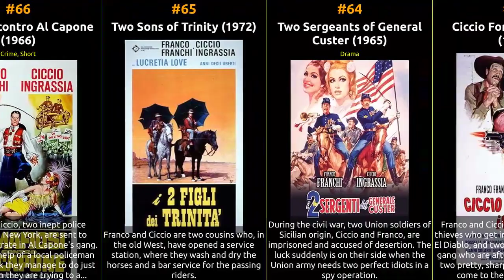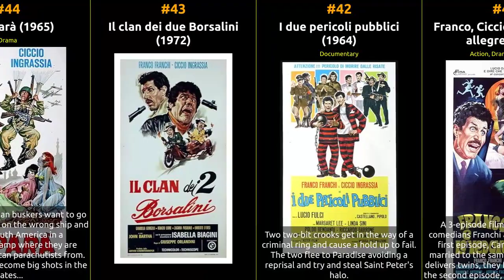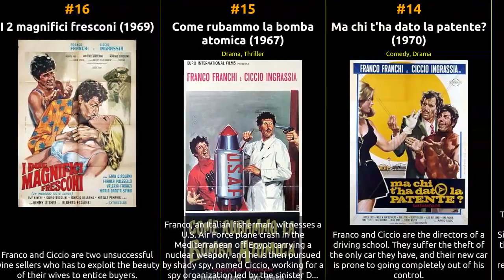Ciccio Ingrassia - Best movies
The filmography of Ciccio Ingrassia

1 How We Got the Italian Movie Business Into Trouble: The True Story of Franco and Ciccio
2 La via del cibo
3 Beauty Center Show
4 Ridiamoci sopra
5 Due ragazzi incorreggibili
6 Bene, bravi, bis
7 Don Chisciotte and Sancio Panza
8 Franco e Ciccio superstars
9 Avanspettacolo
10 L'onorata società
11 Armiamoci e partite!
12 Principe coronato cercasi per ricca ereditiera
13 Sedotti e bidonati
14 Ma chi t'ha dato la patente?
15 Come rubammo la bomba atomica
16 I 2 magnifici fresconi
17 Amici più di prima
18 Continuavano a chiamarli... er più e er meno
19 Indovina chi viene a merenda?
20 Farfallon
21 I due toreri
22 I due sanculotti
23 Gerarchi si muore
24 I due mafiosi
25 Fistful of Knuckles
26 I due maggiolini più matti del mondo
27 Obiettivo ragazze
28 Continuavano a chiamarli i due piloti più matti del mondo
29 I due crociati
30 Riuscirà l'avvocato Franco Benenato a sconfiggere il suo acerrimo nemico il pretore Ciccio De Ingras?
31 Veneri in collegio
32 I 2 deputati
33 Two Sons of Ringo
34 I due pezzi da 90
35 Un mostro e mezzo
36 Scusi, ma lei le paga le tasse?
37 Due bianchi nell'Africa nera
38 2 mattacchioni al Moulin Rouge
39 I due assi del guantone
40 I due della F.1 alla corsa più pazza, pazza del mondo
41 Franco, Ciccio e le vedove allegre
42 I due pericoli pubblici
43 Il clan dei due Borsalini
44 I due parà
45 I barbieri di Sicilia
46 Io uccido, tu uccidi
47 Il lungo, il corto, il gatto
48 I due della legione
49 The Nephews of Zorro
50 'Franco e Ciccio... Ladro e Guardia'
51 I due vigili
52 I due evasi di Sing Sing
53 Brutti di notte
54 I due gattoni a nove code... e mezza ad Amsterdam
55 I 2 pompieri
56 2 samurai per 100 geishe
57 How to Rob the Bank of Italy
58 Storia di fifa e di coltello - Er seguito d'er più
59 Franco, Ciccio and Blackbeard the Pirate
60 Sons of the Leopard
61 Paths of War
62 Two Gangsters in the Wild West
63 Ciccio Forgives, I Don't
64 Two Sergeants of General Custer
65 Two Sons of Trinity
66 2 mafiosi contro Al Capone
67 Satiricosissimo
68 2 RRRingos no Texas
69 I due maghi del pallone
70 The Handsome, the Ugly, and the Stupid
71 Oh! Those Most Secret Agents
72 Don Franco e Don Ciccio nell'anno della contestazione
73 002 operazione Luna
74 The Shortest Day
75 The Amazing Doctor G
76 War Italian Style
77 Primitive Love
78 The Exorcist: Italian Style